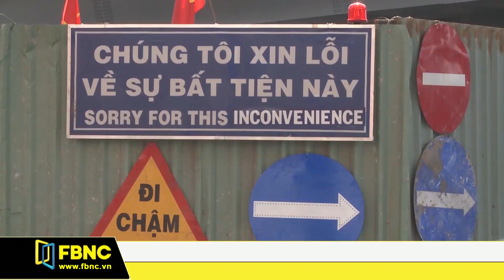TPHCM dọn dẹp rào chắn để đón tết | FBNC